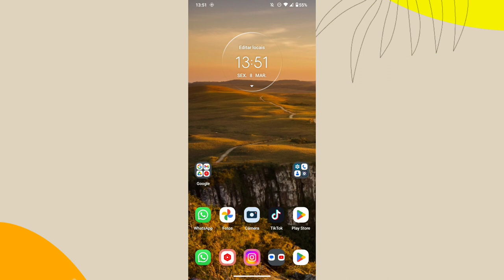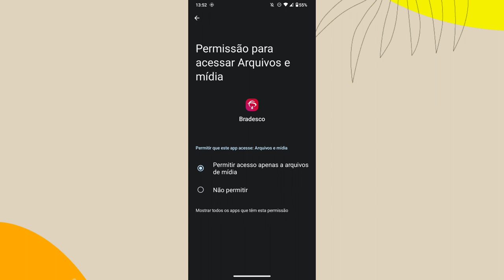Porquê não consigo ter acesso aos boletos do celular no aplicativo BANCO BRADESCO? Como resolver